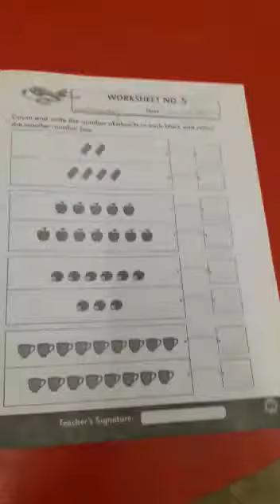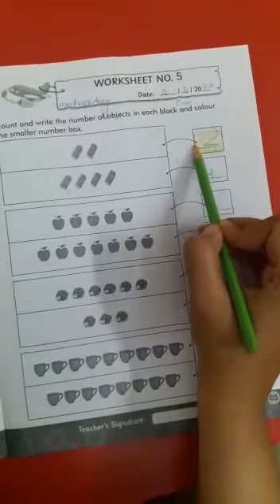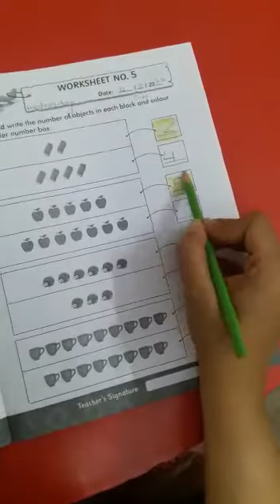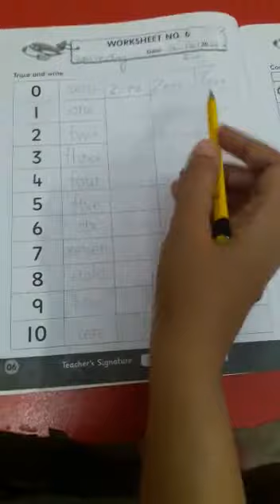Kg2 Maths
Video from Minaret Model School